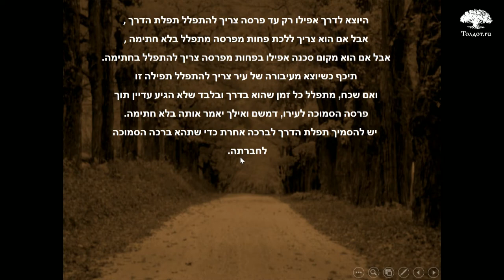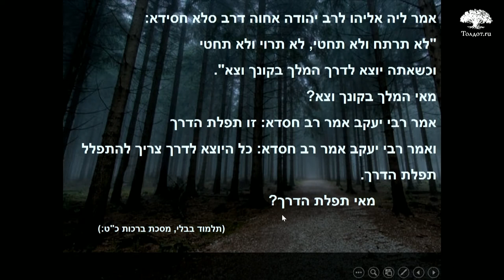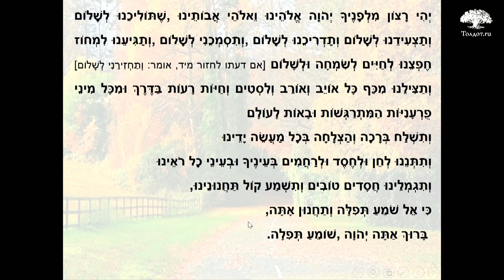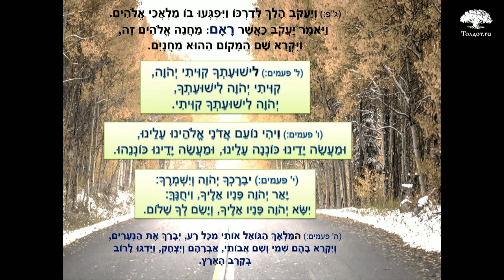Дорожная молитва. Рав Арье Цукерман. Слова молитвы на иврите 13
В каких случаях говорится Дорожная молитва, кто ее постановил, и о чем в ней говорится...